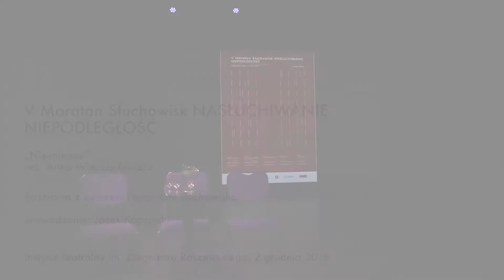V Maraton Słuchowisk Nasłuchiwanie - Niepodległość, „Nie-miejsce”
V Maraton Słuchowisk "Nasłuchiwanie - Niepodległość" odbył się 2 grudnia 2018 roku.